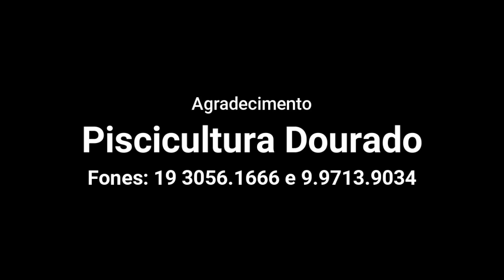Soltura de Peixes 30 03 2017 youtube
Soltura de peixes no açude da Esportiva em 30 de março de 2017.